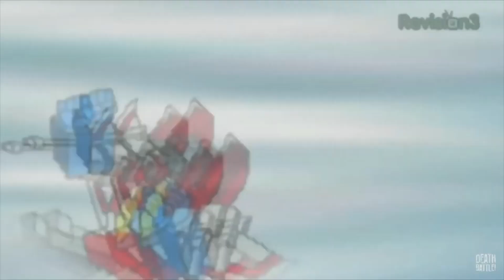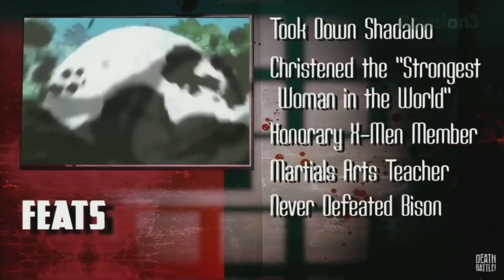Every Season 1 DEATH BATTLE Episode Ranked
The amount of times I say "I like it and that's about it" should be a good indicator of the quality of the season overall.

Also Amazo vs Super Adaptoid is quite blushpilled

Timestamps

0:00 Intro
1:04 Number 25
4:41 Number 24
6:13 Number 23
8:10 Number 22
9:06 Number 21
10:25 Number 20
11:26 Number 19
12:12 Number 18
13:26 Number 17
14:16 Number 16
15:24 Number 15
16:24 Number 14
17:04 Number 13
18:14 Number 12
19:55 Number 11
20:52 Number 10
22:48 Number 9
23:43 Number 8
24:53 Number 7
26:05 Number 6
27:32 Number 5
28:53 Number 4
31:04 Number 3
32:29 Number 2
34:08 Number 1
36:14 Outro